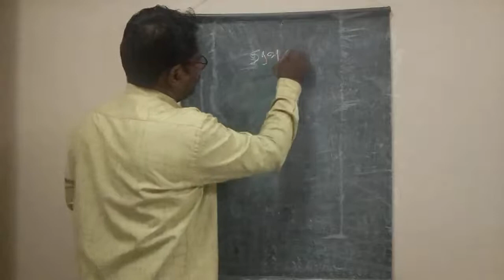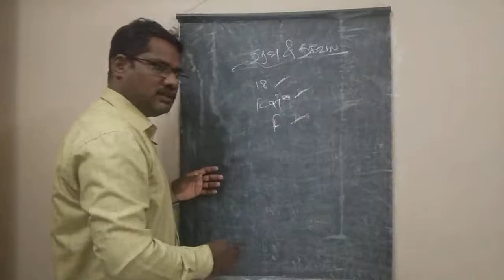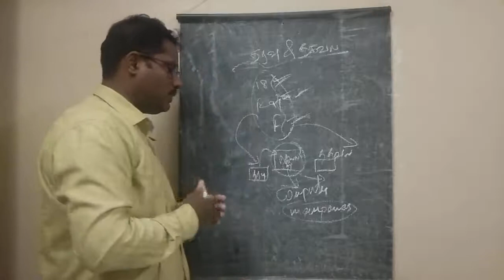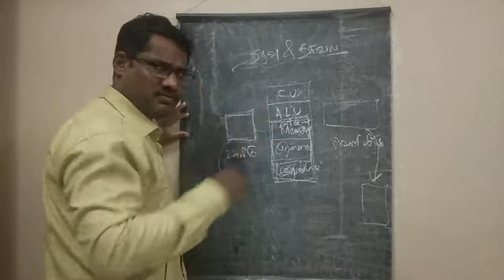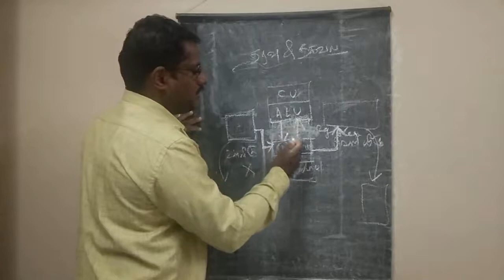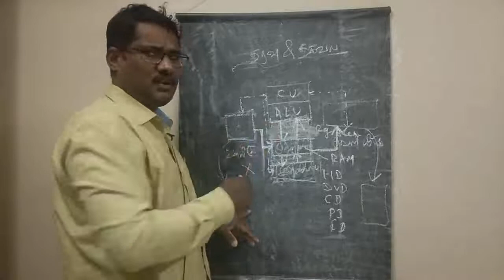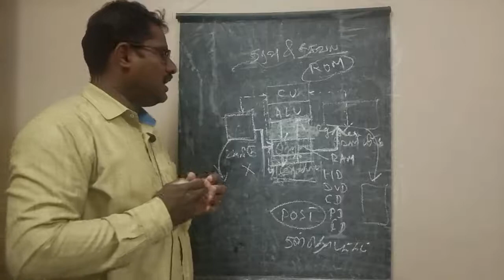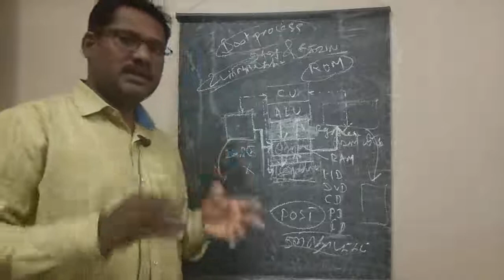XI COMPUTER SCIENCE chapt 1data information, processing unit file2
STATE BOARD XI COMPUTER SCIENCE CHAPTER 1 INTRODUCTION TO COMPUTERS PART-2